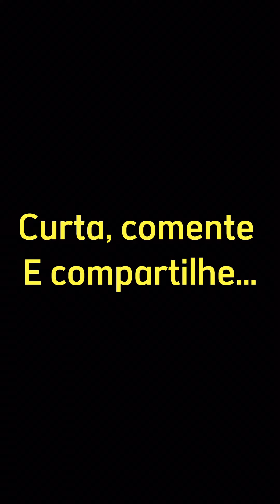Neto brigou com uma alma…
Ele foi brigar com uma alma e se deu mau